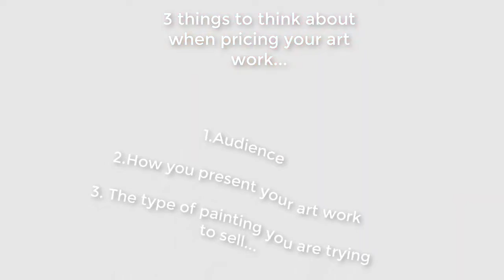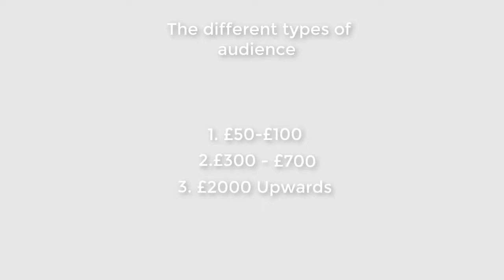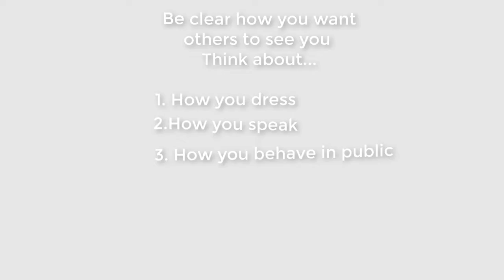Why it's vital that you don't under price your art ~ Art tips with John ~ Episode 15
Are you selling art? Do you feel it's special? If you take your art seriously you need to ask yourself the question... "Why am I selling my art so cheaply?" In today's video, I want to talk about why it is so important not to under-sell your art...

Hi there! Outreach art is the perfect art/ art history resource for home school children, community groups, and just for learning more about art. Students from all over the world are getting out their paintbrushes for the first time and unleashing their creative skills.

Many want to give art a try but never know where to begin. Don't worry we are here to help. With our step-by-step art courses, our lead artist John Morris teaches students from all walks of life how to paint step by step beautiful art pieces from beginning to end.

If this sounds like something that you would love to try just head to unlock your creative skills.